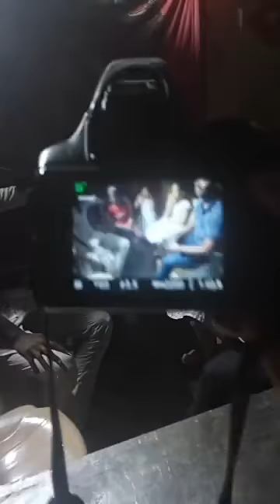Home terrace birthday party at Kolathur hosted by Chennai Event Emcees and Entertainers